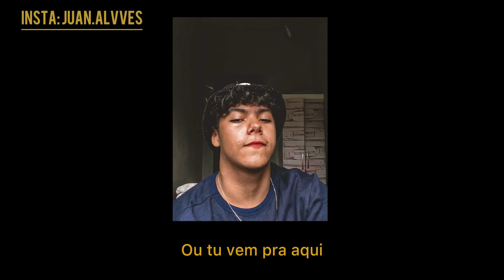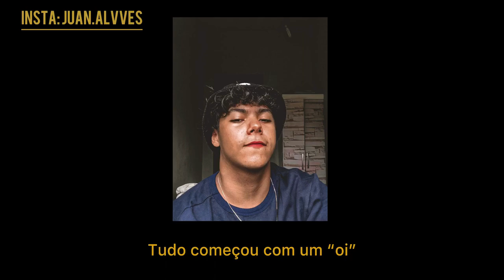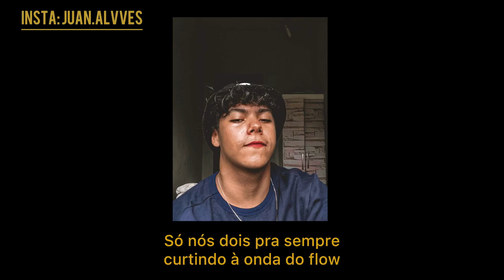Nossa Poesia- Juan Alves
Musica Autoral - Juan Alves
Letra- Juan Alves

Beat: Briozzini Beats (insta:@briozzini)

curte o som aí pow! ❤️